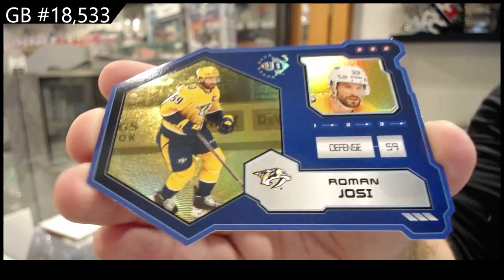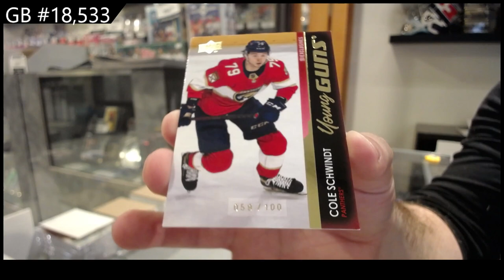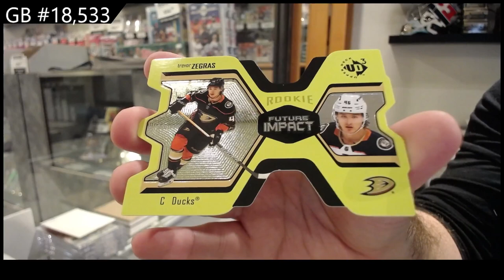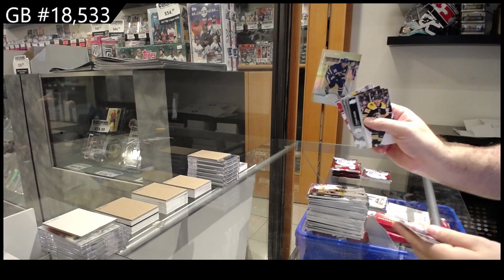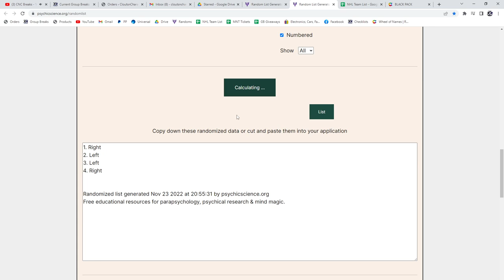21-22 Upper Deck Extended Hockey 2 Box Break - C&C GB #18,533